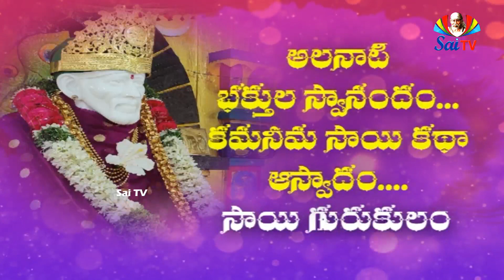Sai Gurukulam Episode 675 II PART - 02 II Speeches of saibaba anilkumar II saitv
నిమోను గ్రామము వతనుదారును, గౌరవమెజిస్ట్రేటును అగు నానా సాహెబు నిమోన్కరు, షిరిడీలో తన భార్యతో నుండెను. ఆ దంపతులు తమ కాలమంతయు మసీదులోనే గడుపుచు బాబాసేవ చేయుచుండిరి. బేలాపూరులోనున్న వారి కుమారుడు జబ్బుపడెను. బేలాపూర్ పోయి బాలుని, అచటి బంధువులను జూచి, యక్కడ కొన్నిదినములుండవలెనని తల్లి నిశ్చయించు కొనెను. కాని ఆ మరుసటిదినమే తిరిగి రావలెనని భర్త చెప్పెను. ఆమె సందిగ్ధములో పడెను. ఆమెకు ఏమి చేయుటకు తోచలేదు. ఆమె దైవము శ్రీ సాయినాథుడే యామెకు సహాయపడెను. బేలాపూరుకు పోవుటకుముందు ఆమె బాబా దర్శనమునకై వెళ్ళెను. అప్పుడు బాబా సాఠెవాడ ముందర నానాసాహెబు మొదలగు వారితోనుండెను. ఆమె బాబా వద్దకు పోయి సాష్టాంగ నమస్కారములు చేసి బేలాపూరు పోవుటకు ఆజ్ఞ నిమ్మని వేడుకొనెను. బాబా యిట్లు చెప్పెను. "వెళ్ళుము, ఆలస్యము చేయకుము, ప్రశాంతముగా, నెమ్మదిగా బేలాపూరులో సుఖముగా నాలుగుదినము లుండుము; నీ బంధువు లందరిని చూచిన పిమ్మట షిరిడీకి రమ్ము." బాబా మాటలెంత సమయానుకూలముగ నుండెనో గమనించుడు. నానాసాహెబు ఆదేశమును బాబా ఆజ్ఞ రద్దుచేసెను.